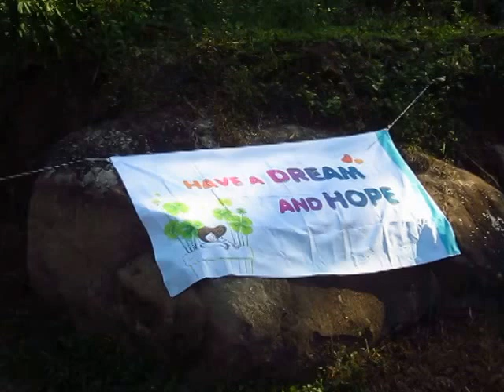Mission trip 2013 (Part 1) Northernmost Thailand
Last December 4-8, we had a mission trip in the northernmost part of Thailand. We went to Chiangmai first and then we went to Chiangrai. We visited 5 different villages. It was a great experience of being of the tribal people here in Thailand. Thank God for everyone who did come and hear the gospel.